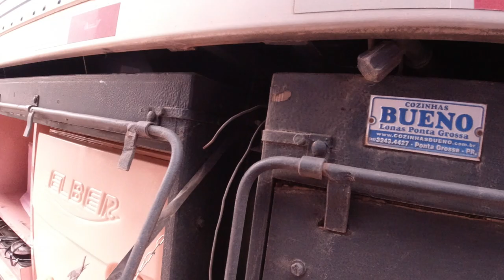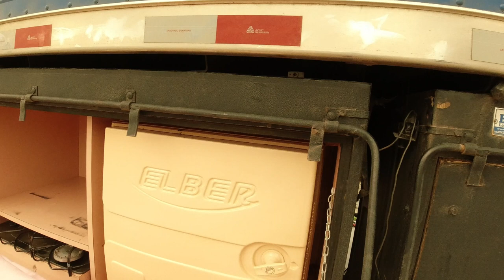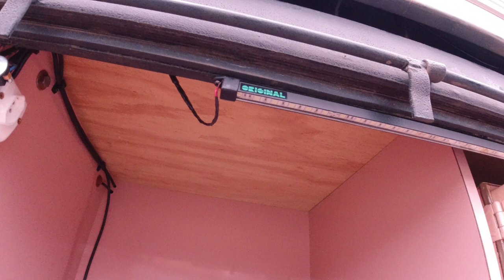Depois de muito tempo a Cozinha voltou a Funcionar! E com muito mais utilidades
Olá meus amores e minhas amoras hoje mostro pra vcs a arrumação das caixas de cozinha do caminhão agora com leds e tomada!!!Deixa like,comenta e compartilha com muitas pessoas para que possam conhecer esses lugares incríveis do Brasil a fora! Abraços da Jaque